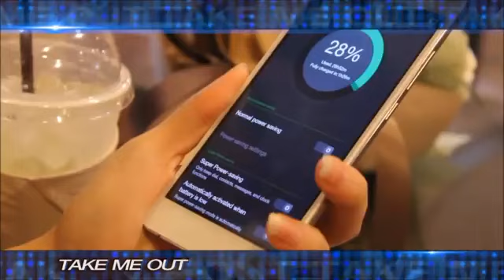Take Me Out Thailand S8 ep.07 บีม-โยโย่ 4/4 (16 พ.ค. 58)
Take Me Out Thailand S8 ep.07 บีม-โยโย่ (16 พ.ค. 58)

รายการ เทคมีเอาท์ไทยแลนด์ ซีซั่นที่8 สัปดาห์ที่7 คนแรกเป็นเกาหลีเลย บีม กรธัช สมบุญธรรม ออกตัวเลยว่าไม่ใช่คนที่น่ารักตลอด แต่ถ้าได้กอดนี่ สม่ำเสมอจ้าาาา หนุ่มวัย24 เป็นนักศึกษา สัตว์แพทย์ เป็นเด็กติดเกมออนไลน์ ตีฮอน ติดขนาดกินข้าวในร้าน เลิกกับแฟนไปหนึ่งคนเพราะเกมส์นี่แหละ และมีอีกด้านเป็นนักตีปิงปองเคยติดทีมชาติเยาวชน, นักเรียนทุนเรียนดี, ดังในพันทิปหมอแซ่บ และสุดท้าย เป็นบีม เอเอฟ10 เฮ้ย เป็นเยอะจังบีม

หนุ่มโสดคนต่อไป ตี๋ๆตาแทบไม่ลืม โยโย่ ธีนฤปกร ม่องไม้ เพิ่งอายุ 20 เอ้ง เพื่อนมาเผาว่าชอบแกล้งเพื่อนมาก แผนชั่วเพียบๆ แกล้งจนร้องไห้ เป็นขาแดนซ์ ชอบเต้น ได้ยินเสียงเพลงก็ออกสเต็ปทันที เห็นขี้แกล้ง แต่ก็มีมุมขี้กลัว กลัวแมว และกลัววิก ก็วิกมันทำมาจากผมคนจริงใช่มั้ยยยย สาวคนไหนจะปลอบให้หายกลัวได้ ไปติดตามชมได้ใน เทคมีเอาท์ไทยแลนด์ วันเสาร์-บ่ายสอง-ช่องสาม และ สามเอชดี

รายการเทคมีเอาท์ไทยแลนด์ ออกอากาศทุกวันเสาร์ เวลาประมาณ 14.00 น. ทางช่อง3 คนโสดรวมตัวกันที่แฟนเพจนี้